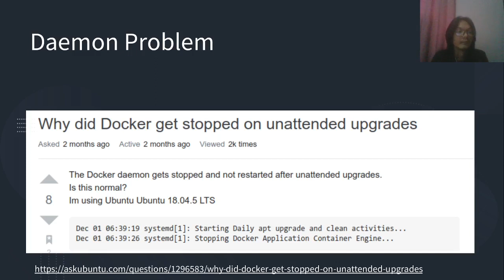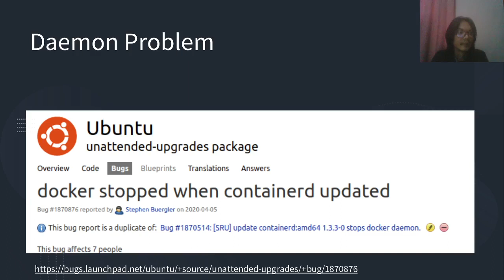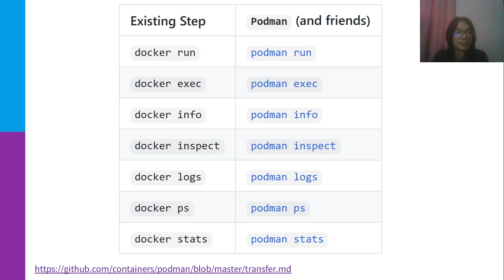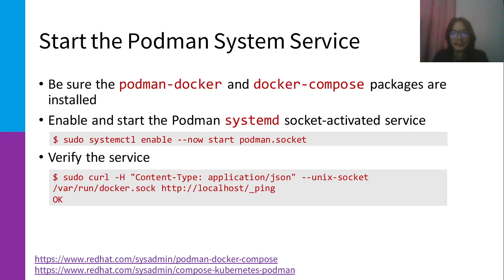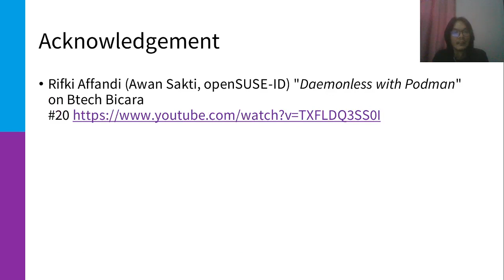From Docker To Podman In 5 Minutes (Kukuh Syafaat)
About the speaker: Kukuh Syafaat is a Product Development at Citra Digital Lintas. He is a contributor at the various open-source project, i.e., GNOME, openSUSE, Flatpak.